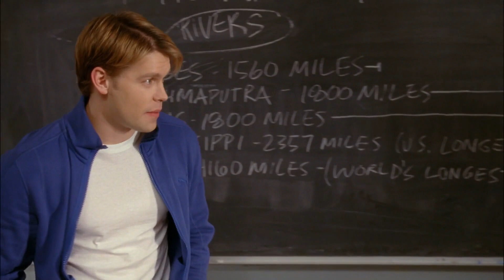Chord Overstreet, Heather Morris – Somethin' Stupid (From "Glee: Season Four") (Full Performance)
Watch Glee on Disney+ and Stream on Hulu.

About Glee:

The series centers on a high school show choir, also known as a glee club, in the fictional William McKinley High School in Lima, Ohio. Will Schuester takes over the glee club after the former teacher Sandy Ryerson is fired for inappropriate contact with a student. With a rag-tag group of misfit teenagers, Will attempts to restore the glee club to its former glory while tending to his developing feelings for his co-worker, guidance counselor Emma Pillsbury, as well as defending the glee club's existence from the conniving cheerleading coach Sue Sylvester. A major focus of the series is the students in the glee club: their relationships as couples, their love of singing and desire for popularity coming into conflict due to their membership in the low-status club, and the many vicissitudes of life in high school and as a teenager.